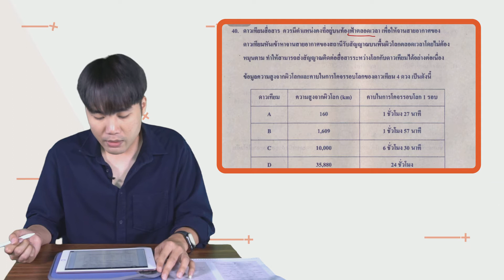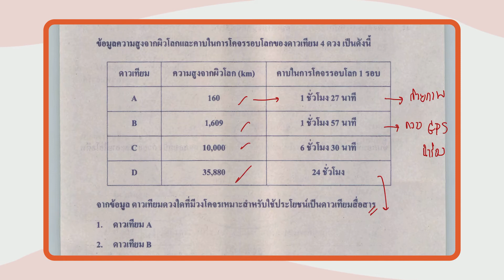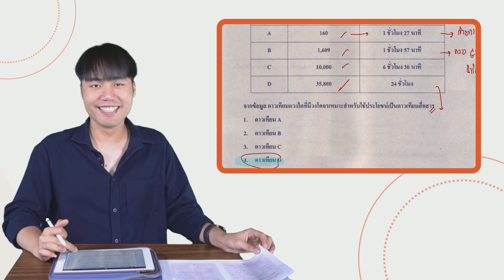เฉลยข้อสอบ O-NET มี.ค.62 วิชาวิทยาศาสตร์ ม.3 ข้อ 40 - Adtid.in.th